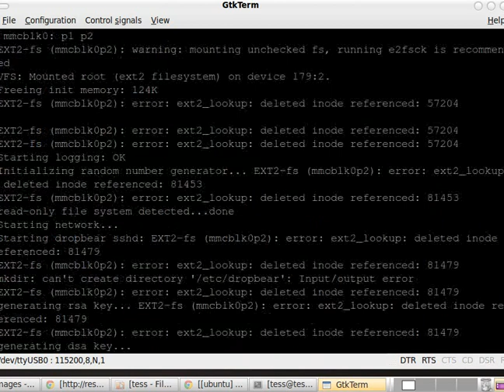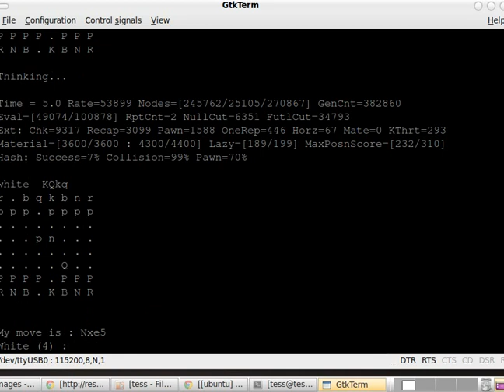buildroot gnu chess beagleboard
beagleboard buildroot